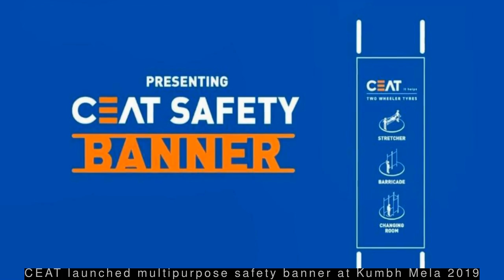Latest Automobile News - CEAT launched multipurpose safety banner at Kumbh Mela 2019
--- CEAT launched multipurpose safety banner at Kumbh Mela 2019 ---
To tackle the challenges of the massive crowd at Kumbh Mela, CEAT decided to take a step ahead and extend a helping hand. It introduced the CEATSafetyBanner, an easy to use multipurpose safety device that transformed into a stretcher, barricade and changing room. These banners were placed in the most crowded areas and street performers demonstrated its usage to people.
 --- Shock deti hai: Mahindra to user asking electric car kitna deti hai ---
  Responding to a user who asked Mahindra Group Chairman Anand Mahindra "Sir, kitna deti hai?" after he shared a video of the company's electric hypercar Battista, Mahindra replied, "Sirji, electric hai..Shock deti hai!". Mahindra Group-owned Italian car design firm Pininfarina on Tuesday unveiled its first production model Battista, the most powerful Italian supercar ever made at 1,900 horsepower.
 --- Volvo to limit top speed of all cars to 180 kmph from 2020 ---
  Swedish automaker Volvo Cars has announced limiting the top speed of all its cars to 180 kmph from 2020. This comes under Volvo's aim for no casualties or serious injuries in a new Volvo car by 2020. It is also investigating how smart speed control and geofencing technology could automatically limit car speeds around schools and hospitals in the future.
 --- Mahindra-owned Pininfarina unveils all-electric Battista hypercar ---
  Mahindra Group-owned Italian car designer Pininfarina unveiled all-electric Battista hypercar at the Geneva Motor Show, which goes from 0-100 kmph in under two-second. The hypercar is capable of running for 450 kms on one charge with a 120 kWh Li-ion battery pack. "Battista arrives in 2020 as the most powerful road-legal car ever designed and built in Italy," Pininfarina said.